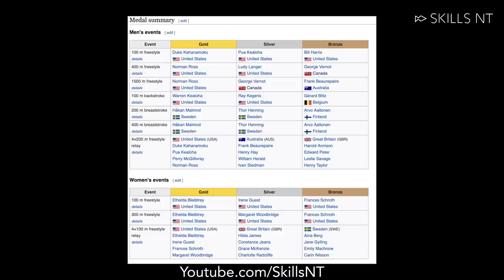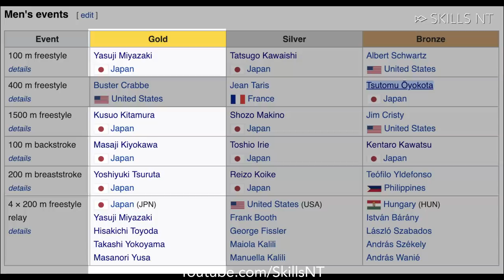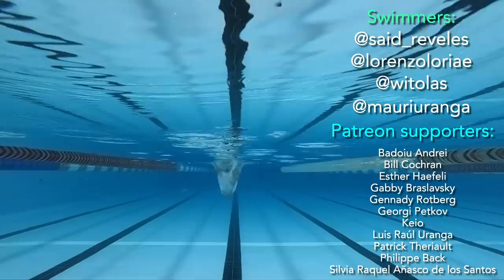3 Main things that will make you swim faster.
I have always been amazed by Japanese swimmers. They are not the strongest or the tallest, yet they always seem to find a way to compete at the highest levels. When I say highest levels, I mean world breaking times and olympic medals. So when I heard about the Japanese era, when the Japanese dominated men’s swimming, I wasn’t surprised.

The first olympics at which they competed was 99 years ago at the Canada olympics of 1920. At this point none of the Japanese swimmers advanced to the semi-finals. However, twelve years later everything changed, they won five out of a possible six gold medals of the men’s events. They won 11 out of 18 possible medals. So what did they do in those 12 years?  Mainly three things, which are all still very important if you want to improve fast and drop your times.

The first thing is that they competed with the best swimmers. They invited the best swimmers in the world to compete in Japan. The Japanese swimmers also competed all over the world. This competition along with a strong national pride that was growing at that time, made the Japanese swimmers very hungry for success. This feeling of really wanting to win makes you find ways of getting better.

The second thing was stretching and mobility. In the words of Matsuzawa, the head Japanese coach of the Japanese era “Our swimmers have very flexible ankles which gives them a lot of propulsion from their kicks without much effort.” It is important to note here, that the best swimmers including of course the Japanese, still maintain an excellent flexibility and mobility to this day. This gives them a better range of motion to move in the water in ways that not many humans can.

The third reason, and the one I found most interesting is that the Japanese used underwater photography to study the mechanics of their swimmers. They used this to change their technique and revolutionize swimming forever. Imagine the advantage they had over their competition. Most swimmers at that time had never seen their technique underwater. They could not see how their arms or legs were moving in the water. They had to trust their coaches who were probably outside the water and couldn’t see their underwater technique that well either.

Fast forward almost 90 years and most swimmers have never even seen underwater footage of themselves swimming either. It’s been 8 years since I had access to an underwater camera and I have improved and continue to improve my technique. My brother and I have studied footage for years of many swimmers, both pro and beginners, and we have become somewhat experts on this area. And now we want to take it to another level.

This summer of 2019 we want to take 15 swimmers to a swimming camp. This camp will be held in Thailand in these beautiful world class training facilities. We will focus all of our efforts on making those 15 swimmers improve beyond what they thought was  possible. Whether you want to swim for long distances without getting tired or drop time in your best event, this is your chance to get our help in person.

Swimming camps:
You can find out more and reserve your spot here:

See you in Thailand!
Swim fast!